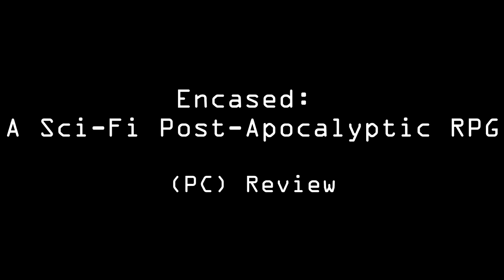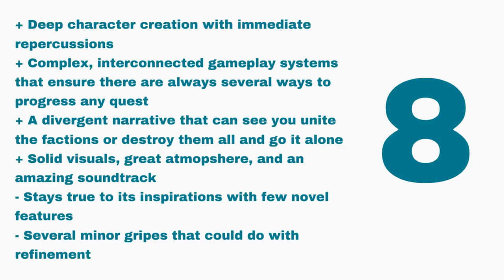Encased: A Sci-Fi Post-Apocalyptic RPG - Review (PC)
Encased: A Sci-Fi Post-Apocalyptic has a few minor issues but fans of the genre are in for a treat. The alternate history world, central mystery, divergent narrative, skill- and choice-driven gameplay, and stylish presentation make it one of the finest examples of a modern CRPG. At worst, you could argue it sticks a little too close to its inspirations and offers few novel features, but CRPGs are hardly a crowded genre these days. A new setting to explore, using classic mechanics, still makes for a great time.

0:00 - Intro
0:10 - Overview
0:53 - Story
3:15 - Gameplay
6:47 - Low-stress role-playing?
7:25 - Stealth and combat
9:21 - Presentation and controls
10:46 - Some minor gripes
11:17 - Conclusions
12:00 - Score